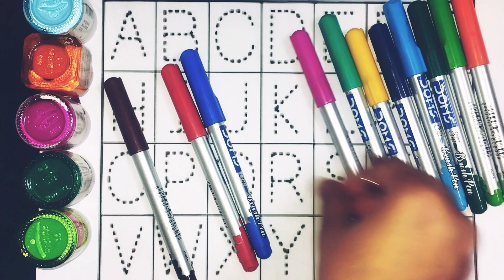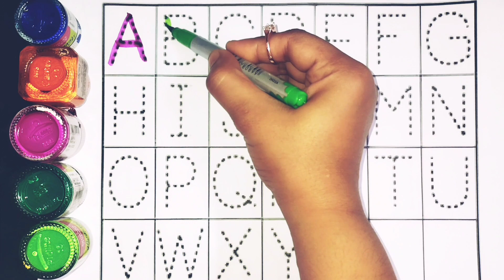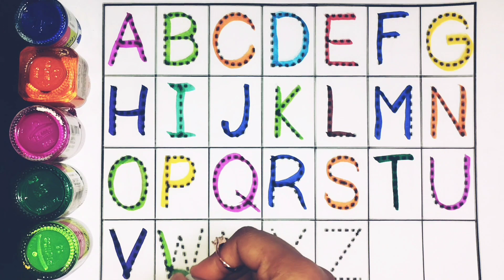A to Z learning for kids and toddler A for 🍎apple, B for 🏀 ball